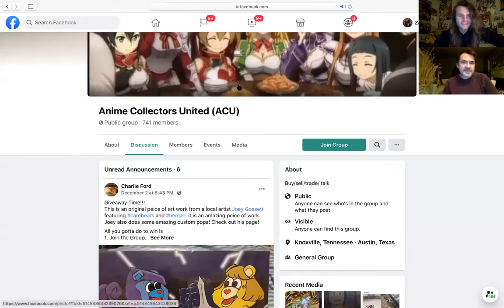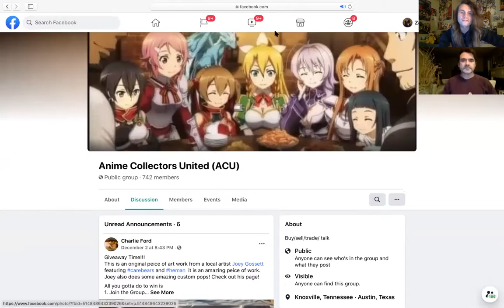Darrel Guilbeau, Visioncon LIVE: Episode 40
Episode 40 of Visioncon LIVE featuring special guest: Darrel Guilbeau (Mikado from Durarara, Amaimon from Blue Exorcist, Hakuryu from Magi, and more)!

Autographs: Contact Darrel Guilbeau via social media for ordering information